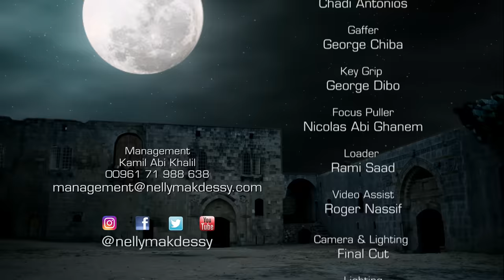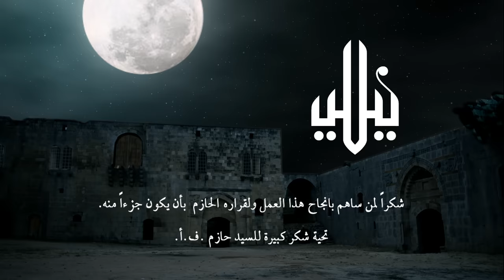Nelly Makdessy - Kunt Atmanna (Official Music Video 2017) / نيللي مقدسي - كنت اتمنى ٢٠١٧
Directed by: Randa Aalam

كنت اتمنى احبك اكتر واعشق عمري اكتر واكتر ...انت روحي ،انت عمري ،حياتي واكتر.
لما طيفك جنن حبي ،غيّر دربي نوّر قلبي ،صرت لحالي إسأل حالي ،هوّ حبيبي عشانو بسهر عشانو بسهر،إنت روحي انت عمري حياتي واكتر ،حياتي واكتر.
ويلي ويلي آه يا ويلي من الليالي وسهر الليالي ،دبت بغرامك ،سحرك كلامك قضّيت حياتي بعيونك فكّر أسهر وفكّر ،انت روحي وانت عمري حياتي واكتر ،حيلتي واكتر .